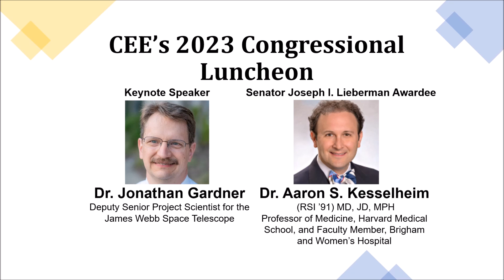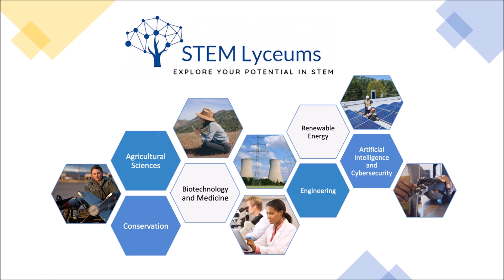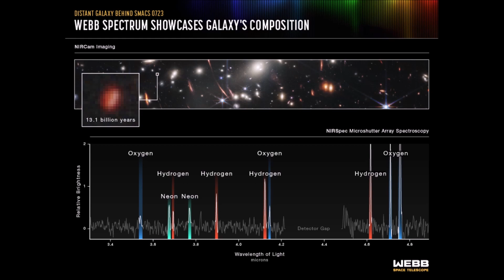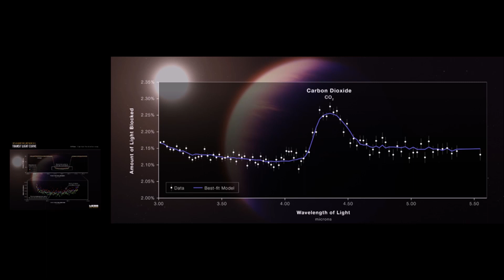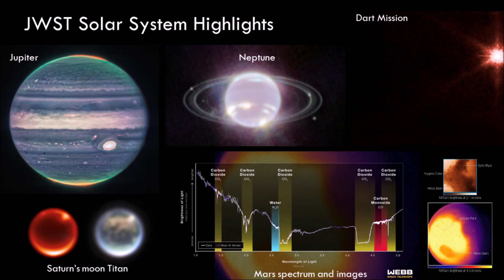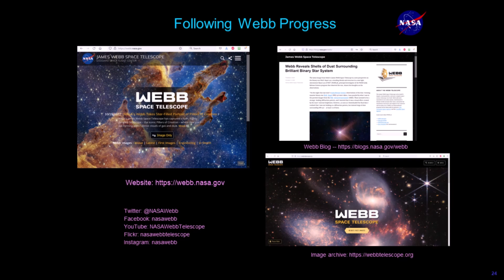CEE's 2023 Congressional Luncheon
The Center for Excellence in Education (CEE) hosted its Annual Congressional Luncheon on Tuesday, April 25, 2023, from 11 a.m. to 2 p.m. ET on Capitol Hill in Washington, DC. The luncheon brought together luminaries in the public and private sectors, friends of CEE, and alumni of the Center’s science, technology, engineering, and mathematics (STEM) programs to hear CEE’s Honorary Trustees, Congressional members, and program alumni speak about the importance of science and technology.

The keynote speaker was Jonathan Gardner, PhD, Deputy Senior Project Scientist for NASA’s James Webb Space Telescope, the successor to the Hubble Space Telescope, which looks backwards in time to find the first galaxies that formed after the Big Bang. The project traces their evolution into galaxies like our own Milky Way and connects the formation of stars and planets with the history of our own Solar System.

The 2023 Joseph I. Lieberman Award for Outstanding Achievement in STEM was presented to Dr. Aaron S. Kesselheim, MD, JD, MPH, Professor of Medicine, Harvard Medical School, and a faculty member in the Division of Pharmacoepidemiology and Pharmacoeconomics in the Department of Medicine at Brigham and Women’s Hospital. He attended CEE’s Research Science Institute (RSI) in 1991.

The Lieberman Award acknowledges significant STEM accomplishments by an alumnus of CEE’s programs and recognizes Senator Lieberman’s longtime support as a CEE Honorary Trustee.

CEE Honorary Trustees U.S. Senator Jacky Rosen (Nevada), U.S. Senator Todd Young (Indiana), U.S. Representative Neal Dunn (Florida), and U.S. Representative Scott Peters (California) provided remarks.

“This exciting annual event brings together the Center’s amazing alumni, donors, and friends to spotlight how science, technology, engineering, and mathematics (STEM) education is helping to assure future U.S. scientific and technological leadership in the global community,” said Joann P. DiGennaro, CEE’s President.